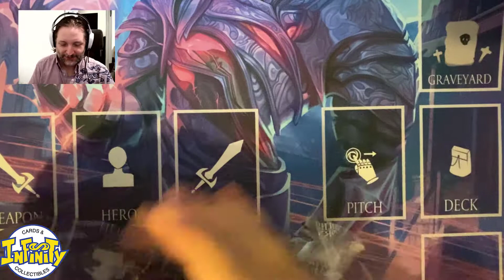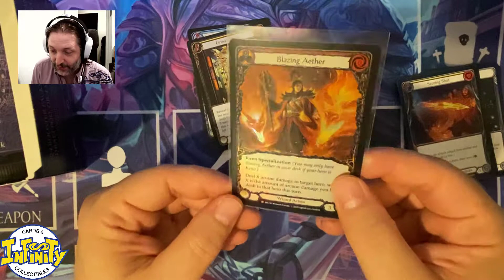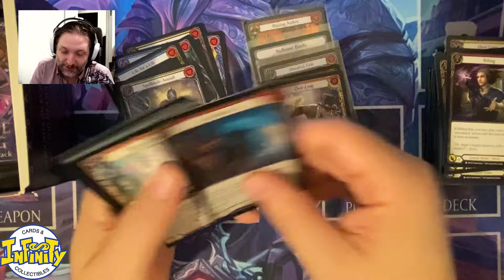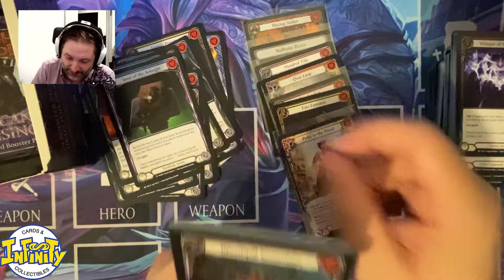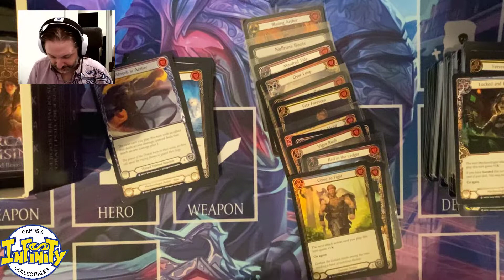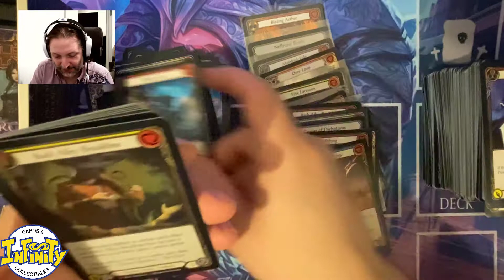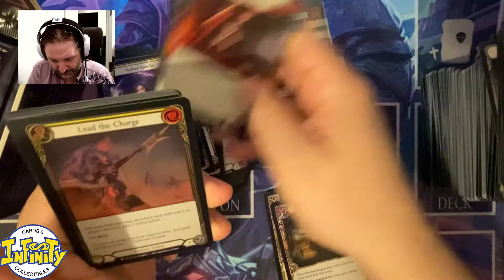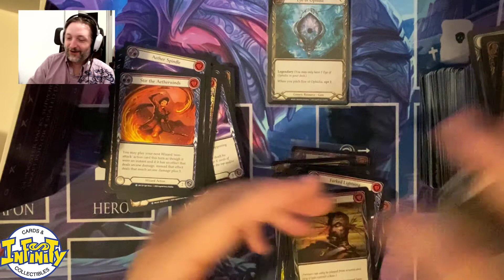Flesh and Blood Arcade rising Unboxing: Hunting the Eye of Ophidia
to check out Flesh and Blood Metazoo products and othersTCGs.
Check out our discord to keep up to date with FaB and Metazoo news, preorder, and events